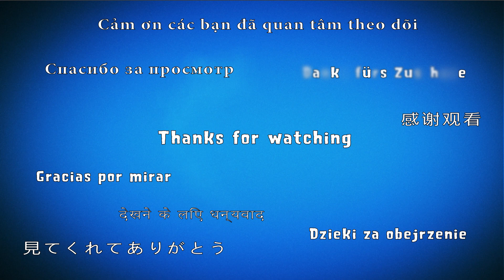Pin Pull Level 211 & 212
YOU gotta SAVE YOURSELF, and GET to SAFETY! PIN your way to VICTORY! ESCAPE and SOLVE with that BIG BRAIN of yours! Watch out for ROBOT ANIMALS! ROAR! They are MALFUNCTIONING and going to DESTROY ALL HUMANS! The MAD SCIENTIST has gone TOO FAR! WHOA! Stay away from BOMBS! GET the GIRL of your DREAMS from EVIL MACHINES! Protect her from the THIEF and ESCAPE!

~~ Hawk Games